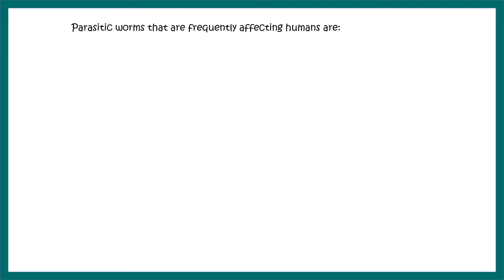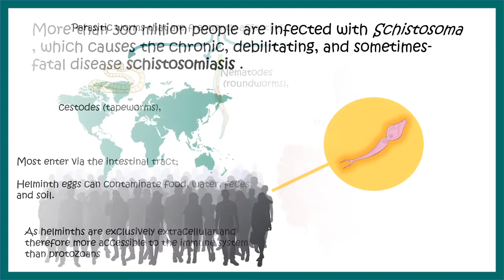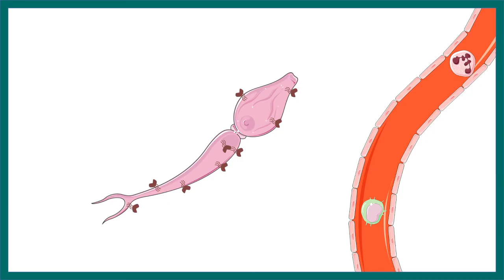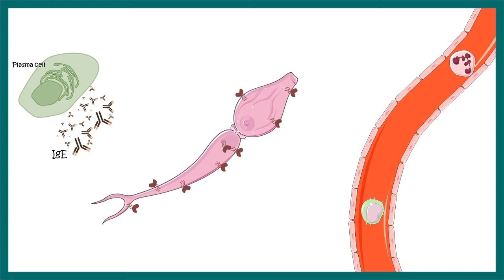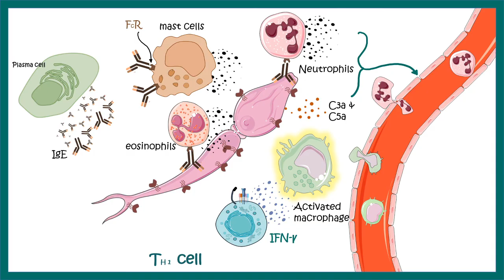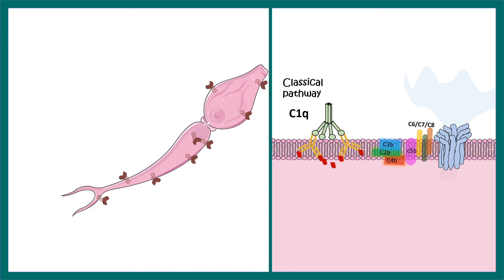Immune response against worms (helminths)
This video describes how our immune system can fight helminth infection